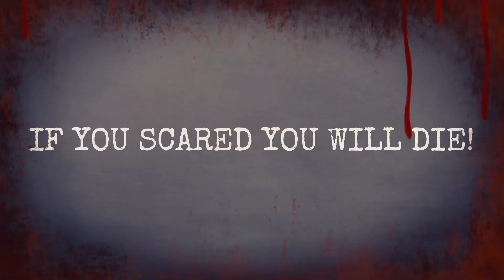MINECRAFT MOBS BECOME SCARY AT NIGHT | Minecraft Gameplay in Hindi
🎗️In this video I saw The Nameless One who was destroying my village and attacked on me and then I killed him with his destroyer named Stormlader.

testing minecraft myths that are actually true
testing scary minecraft myths you should not try
scary myths in Minecraft bedrock edition
minecraft funny moments Indian gamer
minecraft but I gets scary at night
minecraft horror mod in Hindi
surviving the wither storm in Minecraft
scary minecraft videos on YouTube
scary minecraft myths and seeds
the most scariest things in Minecraft
scary mobs and bosses minecraft

🎗️Ignore This
minecraft survival series
minecraft horror gameplay
minecraft horror mod
minecraft horror seed
minecraft horror entity
minecraft survival series live insaan
minecraft survival series beast boy shub
minecraft survival series carry minati
minecraft hardcore
minecraft hardcore gameplay in Hindi
minecraft server
minecraft horror
minecraft rosysmp
minecraft lapata smp
minecraft terror
minecraft terror gamers
minecraft
minecraft Java gameplay
minecraft Java gameplay in Hindi
minecraft pe gameplay
minecraft pe gameplay in Hindiminecraft survival,
minecraft Hardcore,
minecraft hindi,
minecraft survival series in Hindi,
minecraft in hindi minecraft pe,
100 days in minecraft,
minecraft Gameplay,
100 days,
minecraft pocket edition,
minecraft 1.19,
hindi,
minecraft pocket edition survival series, minecraft 100 days in hindi
minecraft,,
minecraft lets play,
minecraft pe survival series Hardcore, minecraft
survival ser,
Calls and notifications will vibratesurvival,
minecraft house tutorial mcpe survival series,,
minecraft 100 days ssurvivalz
minecraft funny
techno gamerz minecraft minecraft part 1
techno gamerz
gameplay
game beat
100 days in minecraft hindi
episode 1
100 days minecraft
minecraft gameplay in hindi
gamerfleet
smartypie
himlands
mcpe
mai hu mogambo
minecraft java
mcpe 1.19 minecraft survival 1.19 ep 1
trident farm
minecraft trident farm
drowned farm
minecraft pocket edition survival in hindi
mcpe survival
minecraft pocket edition survival minecraft pocket edition survival series in hindi
mcpe survival in hindi mmineagentnewvideo
azod playz
azod plays
minecraft series
herobrine smp
fleetkingdom
Games

🎗️ yaha tak pad rahe ho to ek pyara sa comment kar do. 🥰